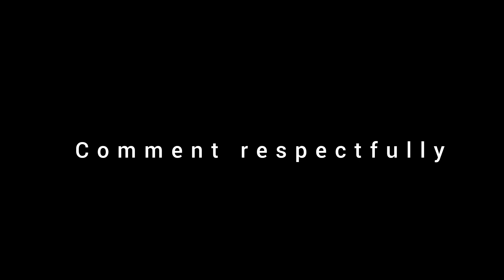C-Clip aka Omari Diamond Talks Song of the year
C-Clip Aka Omari Diamond wins song of the year. Undustrialized award giving to local artists from different walks. paying homage to the creativity and the hard work of an independent artist selected by a polished group of members to award this acknowledgment. a song written after he was soon released as he explains getting the inspiration from a song he heard that had the tail in echoing The Roc.

This is after the interview from receiving his award. more music on the way make sure you look at the video in case you didn't see it

Directed by Tray Ezim